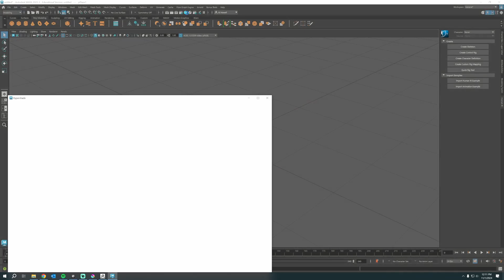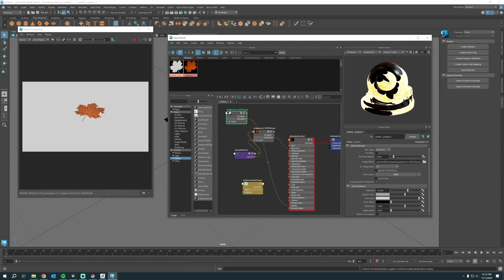Render Transparent PNG in Arnold without Leaving Maya | Leaves, Grass etc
Have you ever needed a png that has a transparent channel to render in Arnold? Well, it doesn't work by default... with this approach you can do it all within Maya.